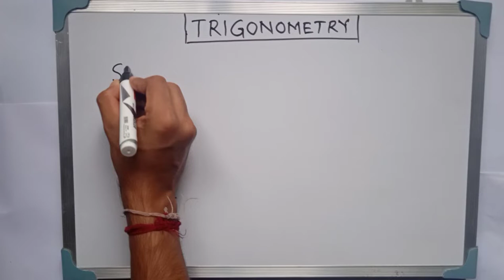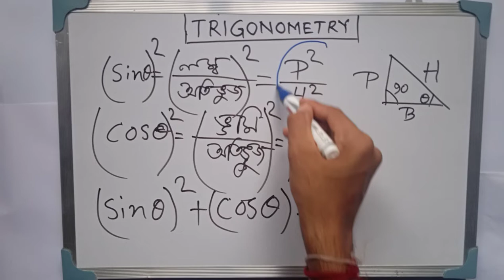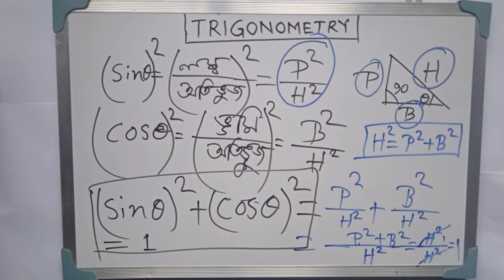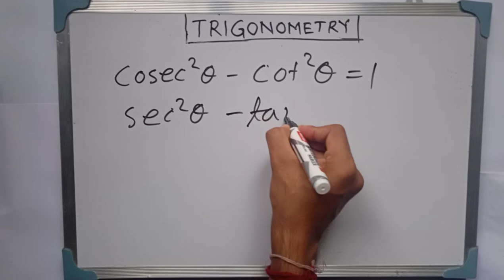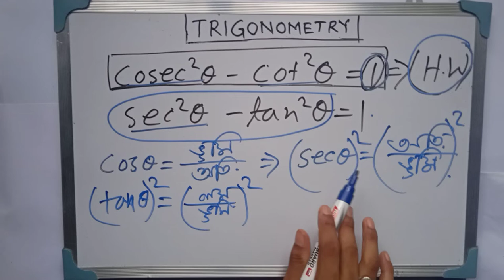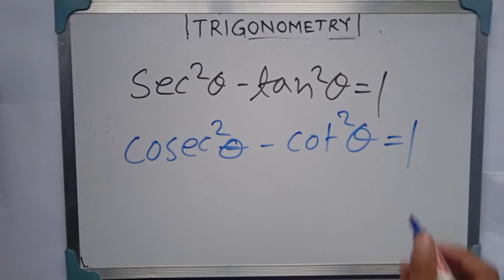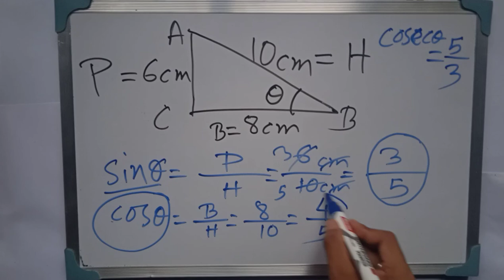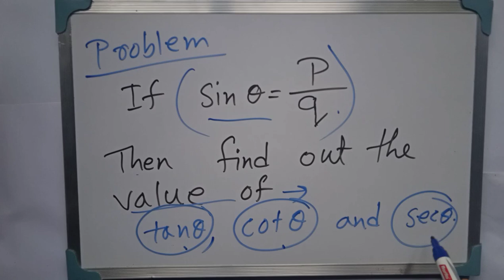(Class -2) Basic of Trigonometry In Bengali (WORKSHOP CALCULATION & SCIENCE for ITI and all exams)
Basic of Trigonometry in Bengali(First class)